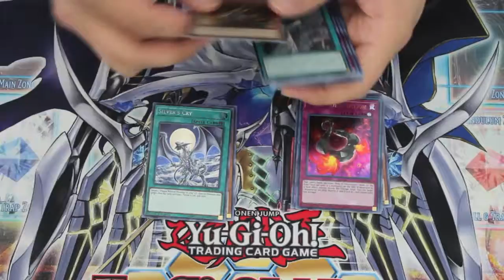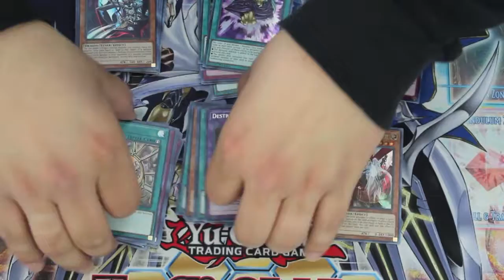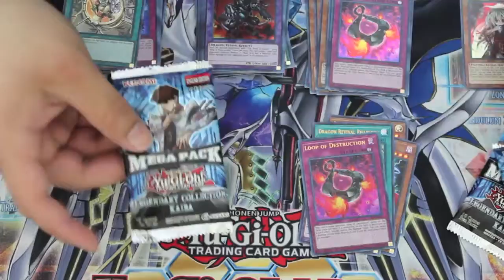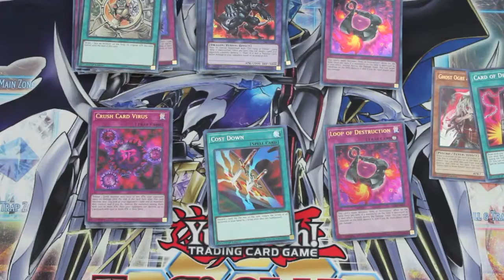More! 3x Kaiba Legendary Collection Box Openings!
Hello peeps! GuardedKam found some more Kaiba Legendary Collection boxes while he was away over the weekend! hopefully he gets some awesome pulls! Always more things to come!